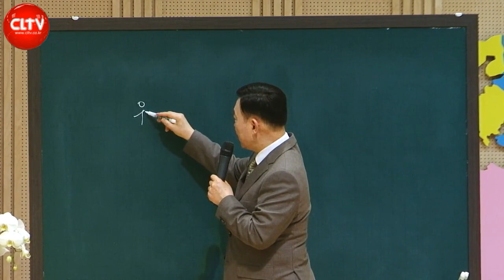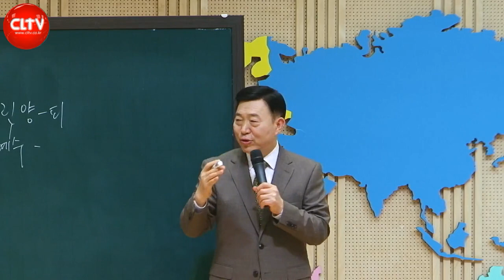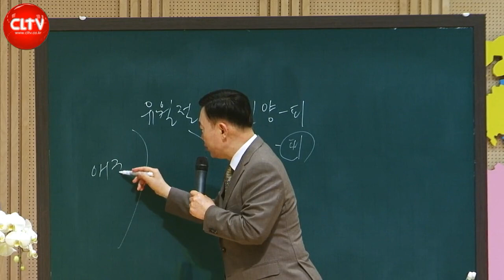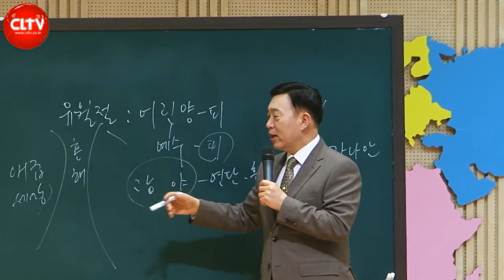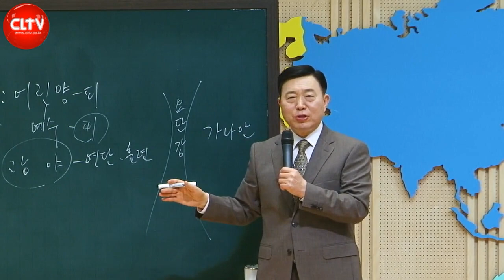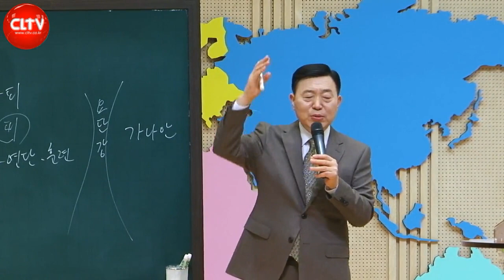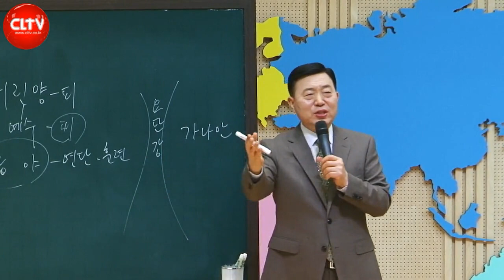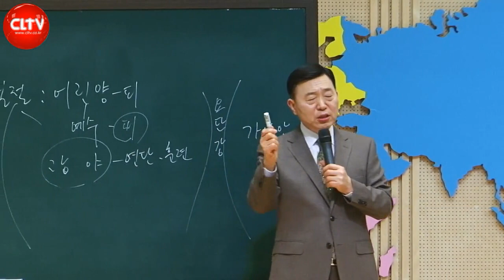CLTV 파워시리즈ㅣ이요셉 목사의 하나님의 경륜과 구속사 (37회)ㅣ'애굽에서 가나안까지' - 광야노정(3회)